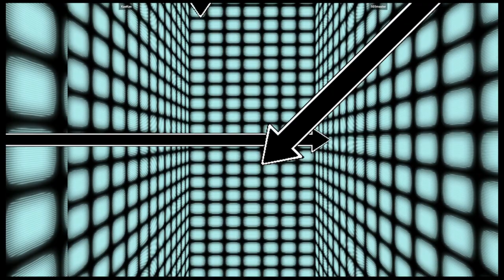CVS1 | KaeKae VS 503master | 🇺🇸🇺🇸 Fightcade eSports